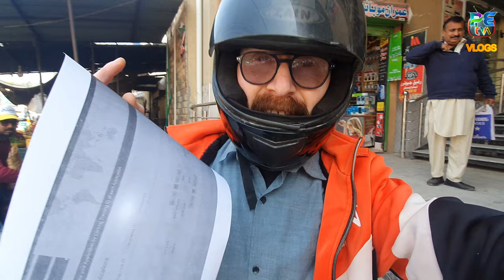mai ja raha hn mujy pssport mil geya aj visa lag geya vlog || bye bye pakistan vlog#petvofficialvlog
mai ja raha hn mujy pssport mil geya aj visa lag geya vlog || bye bye pakistan vlog